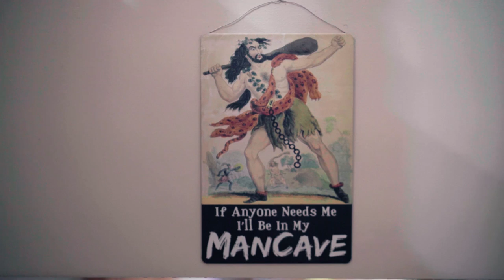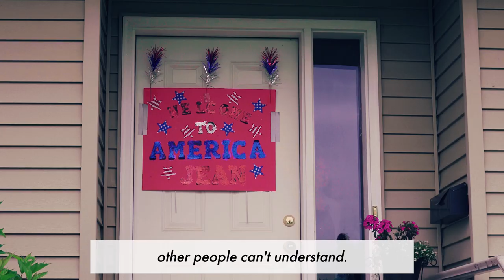Snail Mail Pen Pals of 65 Years Meet for the First Time | New York Post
Two women were snail mail pen pals for a staggering 65 years. From boyfriends to marriage to deep loss, Paulette Thibault and Jean Hall shared their lives with each other despite never meeting in person — until now.

Watch their emotional meeting in St. Croix Falls, Wisconsin. “I’m going to cry,” Paulette Thibault said after laying eyes on her Scottish pen pal, Jean Hall, for the first time.